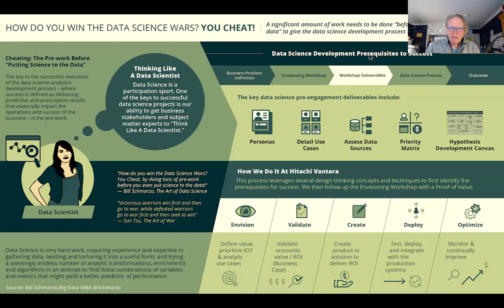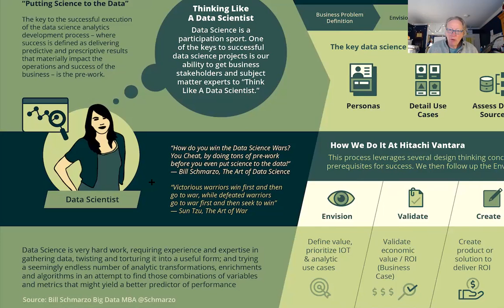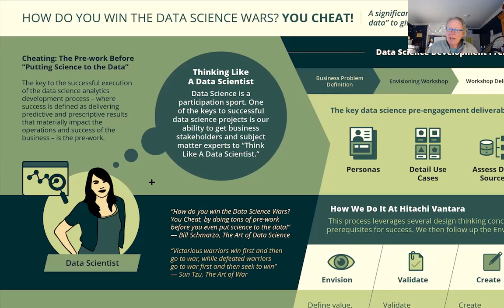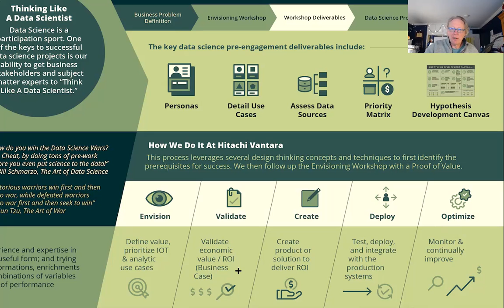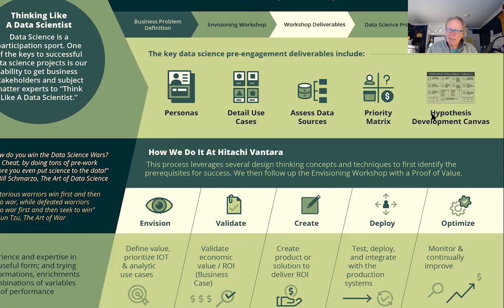05 Big Data MBA Episode 05: Winning The Data Science War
Episode 05 of the Big Data MBA Video Educational series discusses how organizations can win the Data Science wars.

How do you win the data science wars? You cheat…you do tons of pre-work before ever “putting science to the data.”  As Chris Rock says, “There is no sex in the champagne room" and likewise there is no magic in data science.  Data Science success is determined by how much hard work you are willing to put in prior to "putting science to the data."

Data Science is a "get your hands dirty" participation sport requiring experience and expertise in:
- Gathering data from wide variety of poorly documented, hard-to-access data sources
- Dealing with data incompleteness, inaccuracies, vagueness and poor documentation
- Massaging, twisting and torturing that data into some useful form
- Exploring and testing a seemingly endless combination analytic transformations, enrichments and algorithms to find those variables and metrics that "might" yield a better predictor of performance

Data Science pre-requisites for success driven by the tight collaboration between the Data Science team and the business stakeholders include:
- Personas that captures roles, responsibilities, pain points, key decisions
- Identify, validate, value and prioritize use cases that support targeted business initiative…and the Prioritization Matrix will become your best friend
- Assess business viability and implementation feasibility of different data sources
- Hypothesis Development Canvas to 1) ensure organizational alignment and agreement around metrics against which progress and success will be measured, 2) prioritize the key business stakeholder decisions, 3) brainstorm the potential data sources, and 4) quantify the costs of False Positives / False Negatives

The supporting blog can be found here:
"How Do You Win the Data Science Wars? You Cheat!"